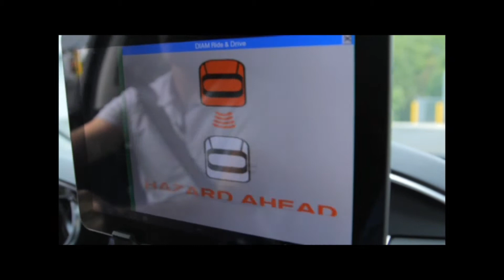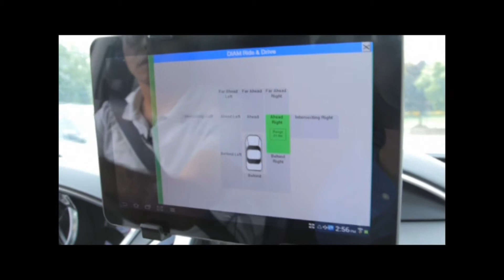V2X: Students Experience Talking Car Technology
DENSO is also taking a unique R&D approach to V2X by partnering with students to see what they can do with the technology. Earlier this year, DENSO donated 17 dedicated short-range communication devices to high school teams for an afterschool project. Some of the students visited DENSO's North American headquarters to check out the technology in action and to discuss their experience working with the technology and ideas for future development.

DENSO Careers – If you’re looking to work for a global Fortune 500 company or if you want to help shape a future mobility society, join us.